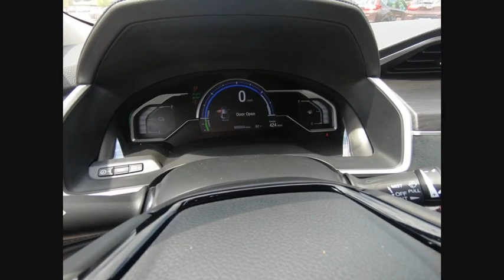2018 Honda Clarity Plug-In Hybrid St Charles IL S3478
2018 Honda Clarity Plug-In Hybrid Touring